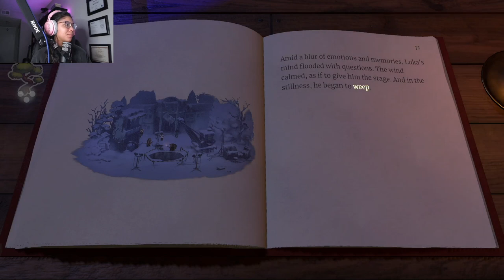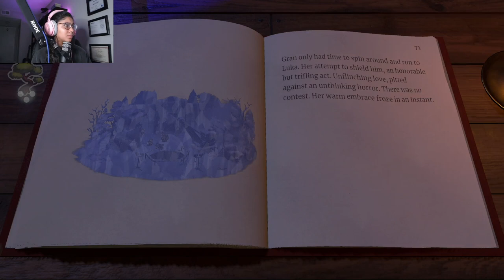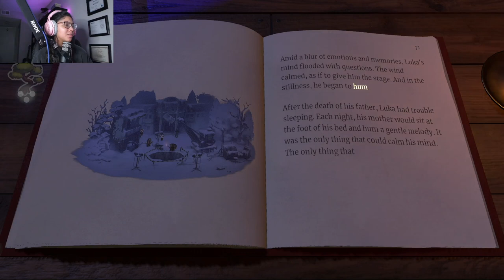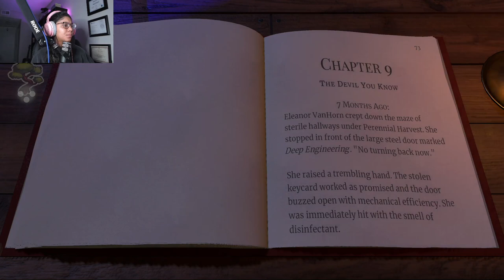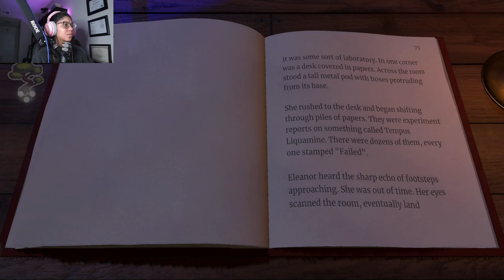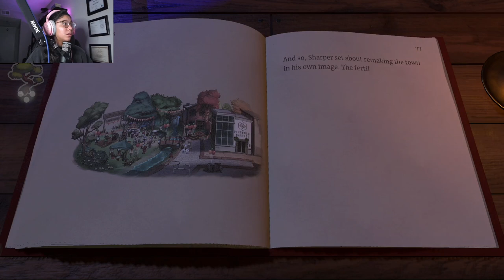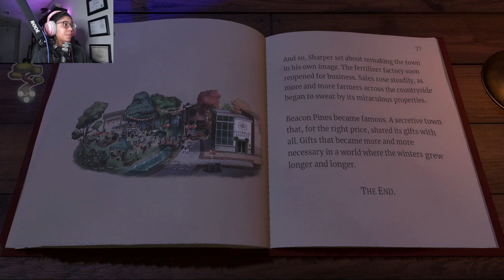WHAT A SHOCKER?! - Beacon Pines [10]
Today, we catch up with Gran to uncover several of Beacon Pines’s secrets. But are we strong enough to handle them?